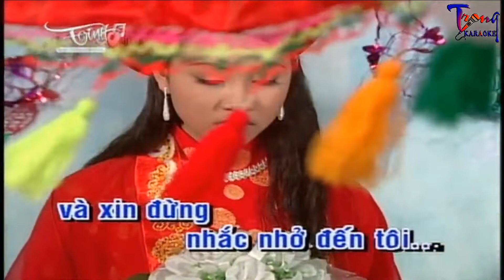1169-Thiệp Hồng Báo Tin-Trường Vũ Karaoke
9 Nội dung có trong video sẽ không tránh khỏi sai sót hoặc vi phạm bản quyền, ... Mong quý vị thông cảm và thông báo trực tiếp với Admin qua hotline ☎ Phone - Zalo:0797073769, để chúng tôi kịp thời gỡ xuống và không làm ảnh hưởng đến tác phẩm của quý vị!
-Karaoke thiep hong bao tin
-thiep hong bao tin Karaoke